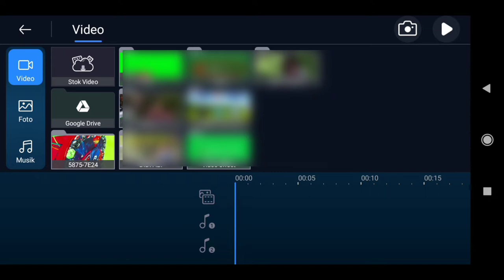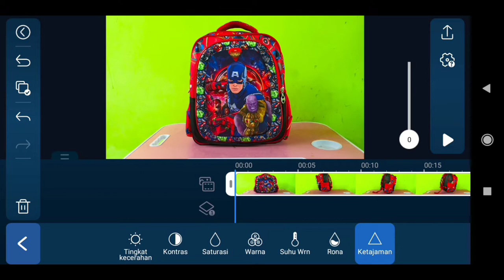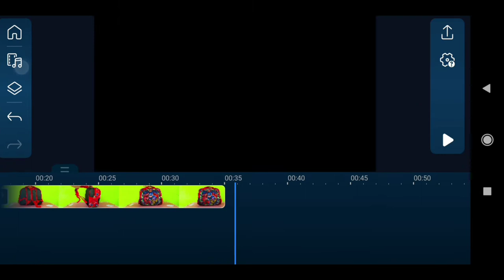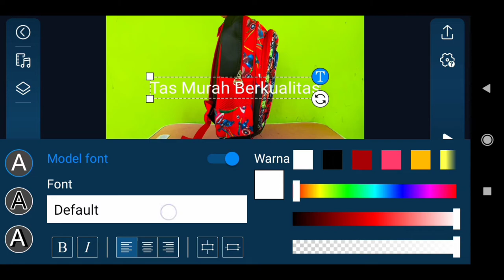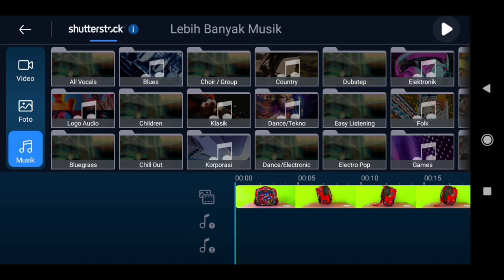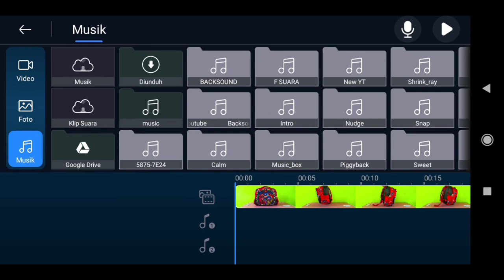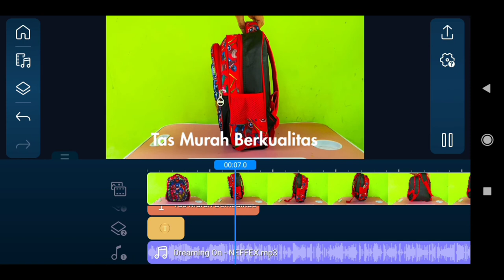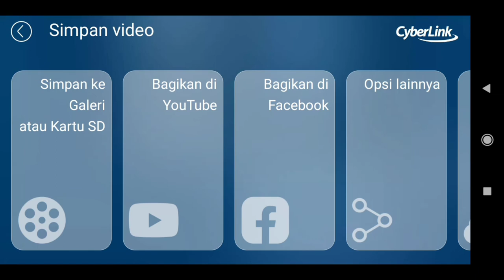Cara Edit Video Power Director Bagian 03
Kali ini kita akan belajar cara edit video power director membuat video iklan produk dengan menggunakan hp Android.
Cara membuat video iklan produk untuk facebook ads, youtube, tik tok dll ataupun cara edit video menggunakan powerdirector sebenarnya tidak terlalu sulit. Setelah Anda menonton video ini sampai selesai, dipastikan Anda akan mahir dalam menggunakan power director untuk mengedit video iklan atau video apapun.